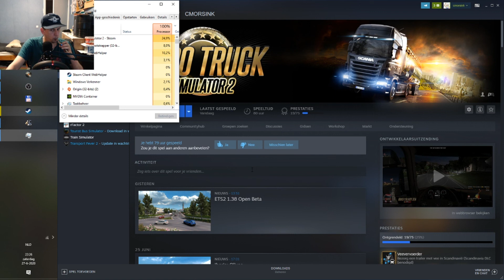#47 Wapening voor Pärnu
op naar Pärnu. En een nieuwe verrassing